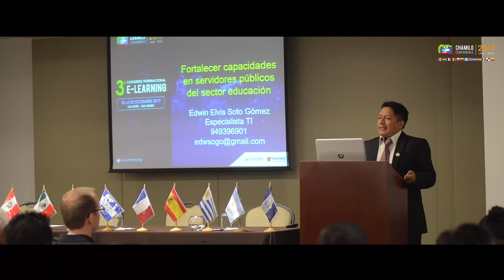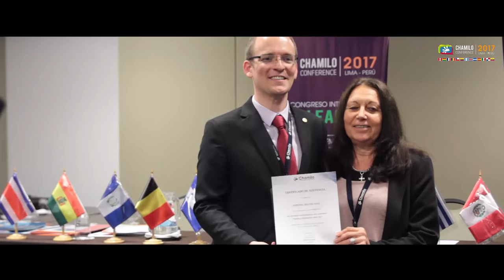Así fue ChamiloCon 2017 ¡Vamos a ChamiloCon 2018!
El 08 y 09 Nov. 2018 en Acapulco - México, se realizará: IV Congreso Internacional de la Plataforma E-learning Chamilo: ChamiloCon 2018! Mayor información